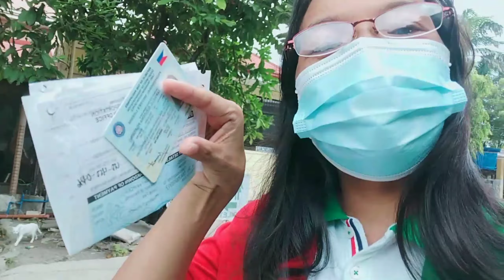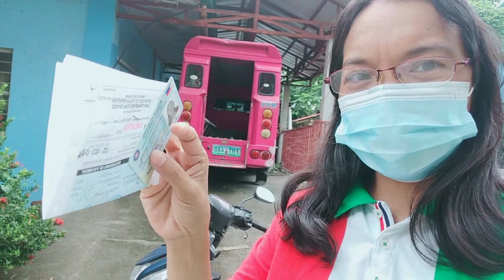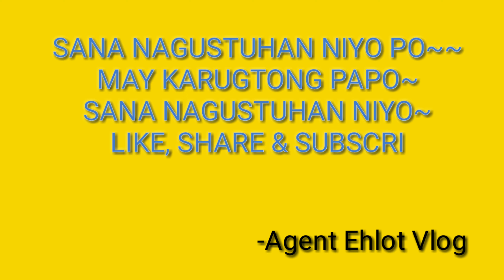Kukuha Ng ID Sa LTO | Part 1 (nakuha Kona) By Agent Ehlot Vlog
Yes nakuha Kona siya??? Yung Id 💜 This is my vlog number5vlog

And if you want to shout out please comment too...And don't forget to Subscribes and give this a thumbs up!! 🙏💕

*NEW* ADD ME OR FOLLOW

If You have a question about in my vlog please tell me and message me in my Facebook account!! BEKE Guys 😅 keep safe Guys!! ❤️